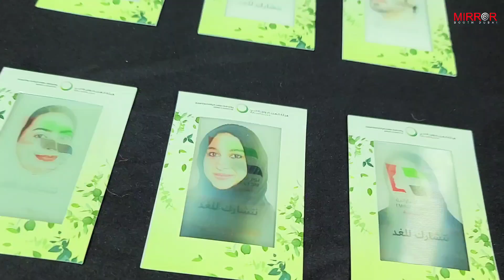lenticular photo booth Dubai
Mirror Booth Dubai The Photo FLIP lenticular is now available.
We photograph your guests portraits and they will receive a limited edition lenticular keepsake with your event logo!
Photo FLIP has been tried, tested, and loved at major brand events. Take a look at the examples below.